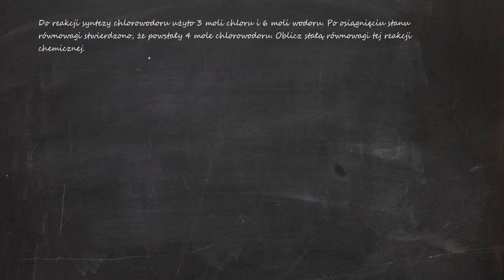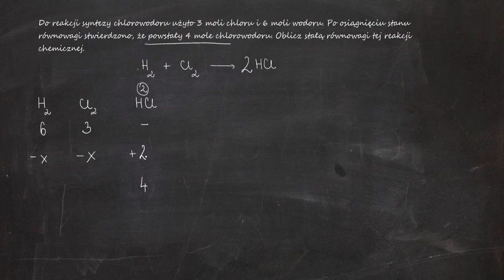Do reakcji syntezy chlorowodoru użyto 3 moli chloru i 6 moli wodoru. Po osiągnięciu stanu równowagi